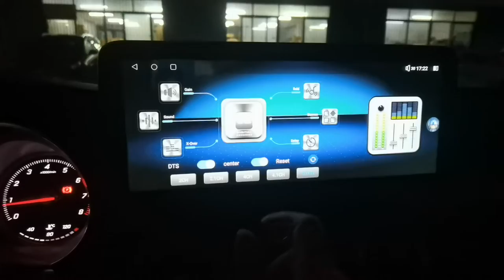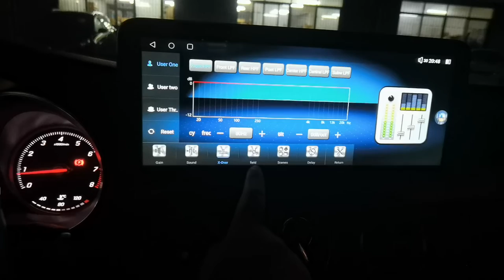SilverStrong New Qualcomm Android Multimedia Screen DTS sound and 3D Animation playing on Home menu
We make this Qualcomm platform for BMW BENZ AUDI etc,12.3Inch Mostly